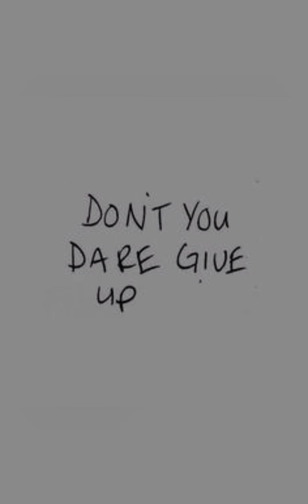workout aesthetic looks ❣️🦾, lifestyle asthetic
this content will help you to motivate for exercise and make your life cool.